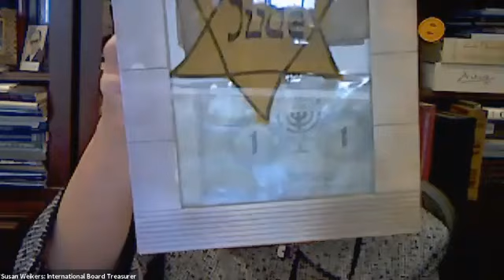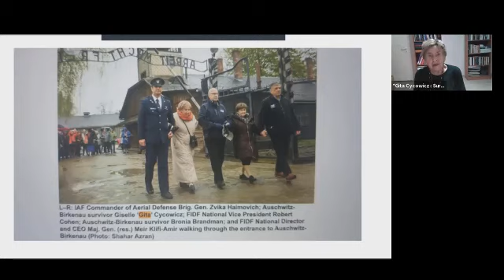Israel Bonds Yom HaShoah Holocaust Remembrance Day Ceremony 2020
IsraelBonds leadership and staff throughout the world – over 400 strong – joined as one in commemorating YomHaShoah – HolocaustRemembranceDay – on April 21. The emotional global ceremony featured a stirring message from Rabbi Yisrael Meir Lau, former Ashkenazi chief rabbi of Israel and a survivor of the Buchenwald concentration camp. In speaking of Israel’s establishment in the aftermath of the Holocaust, Rabbi Lau stated, “It’s not enough to be independent. You have to build the state, and Bonds helped us . . . overcome obstacles.” He concluded by urging listeners to “keep this bridge (between us) very, very strong.” Particularly impactful were the words of Auschwitz-Birkenau survivor Dr. Gita Cycowicz, who moved her audience to tears through heartbreaking testimony tracing the arc of her journey from death camp prisoner to proud citizen of Israel. Other poignant moments included hundreds of participants simultaneously lighting Yizkor candles and reciting Kaddish in memory of the six million Jews who perished.